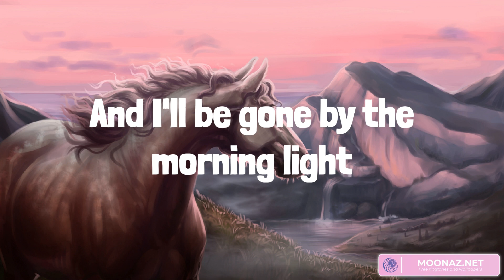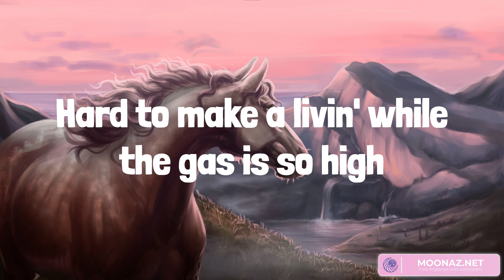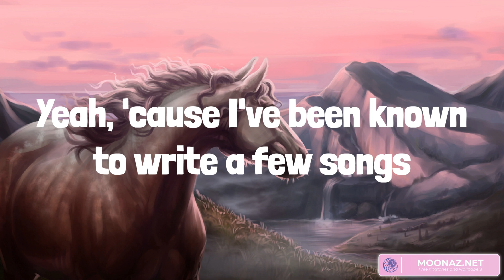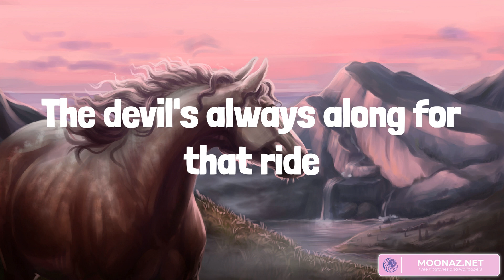We Ride - Bryan Martin (Lyrics)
Well, I've been known to write a few songs
Lovin' and leavin' and gettin' too stoned
Bottle and a pistol by my side
The devil's always along for the ride
We ride down
To the creek by the water
I've been baptized by the preacher's daughter
Lucky for me now he never caught us though
Oh, we ride
To the bar by the levee
'85 jacked up square body Chevy
Blanket in the back for when it gets hot and heavy, oh
Oh, we ride
Pedal to the floorboard, she beggin' for more
Sippin' on apple pie moonshine
And I'll be gone by the morning light
Yeah, 'cause I've been known to write a few songs
We ride
Across state lines
Rubbin' two nickels just tryin' to make a dime
Hard to make a livin' while the gas is so high
Oh, we ride
Like a Harley on a two-lane, Palomino crossplane
Drop it down to four-wheel drive on a Friday night
Crackin' open a cold Bud Light
Oh, we ride
Pushin' through the hard love
Lookin' for my give-a-fuck, needle peggin 95
But that's alright
'Cause I'm runnin' every red light
Oh we ride
Oh we ride
Yeah, I've been known to write a few songs
Oh, along for that ride
The devil's always along for that ride